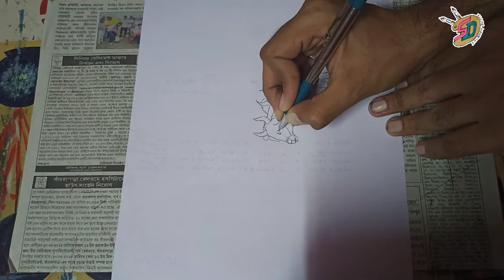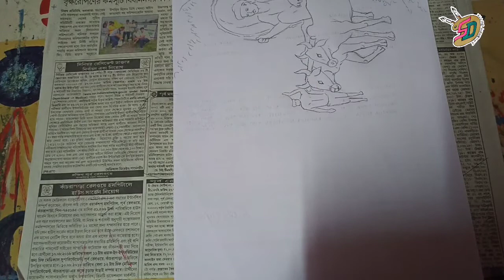Topic: গ্রামের পরিচিত দৃশ্য / Village scenery drawing - easy outline drawing for competition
👉 All type subjective / conceptive / poster / topic / competition drawing  here .

Related :

village drawing
village scenery drawing
easy village drawing
oil pastel drawing for competition
subjective oil pastel drawing
poster drawing competition
poster drawing for competition
easy poster drawing
painting
painting tutorial
painting video
easy painting
watercolour painting
canvas painting
goodness in you
best painting tutorial on youtube
best indian art channel
sit and draw competition drawing
shubhom dutta art tutorial
shubhom dutta
best bengali channel
best bengali art channel
sit and draw competition subject
sit and draw competition topic
competition drawing
drawing competition topic
competition topic drawing
subjective drawing
subjective drawing for exam
exam drawing
drawing exam
exam drawing topic
subjective drawing in watercolour
watercolour competition